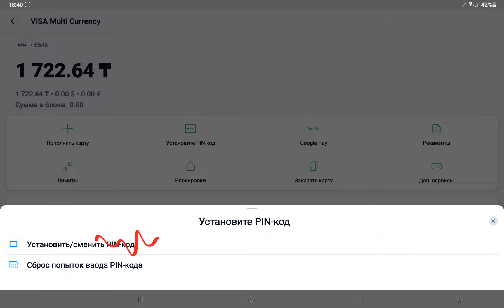Что делать если забыл пин код от Халык Банка